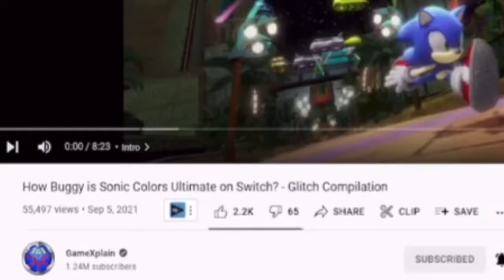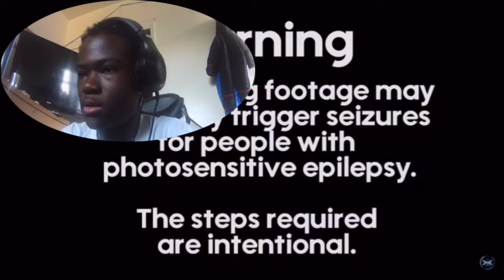Reacting To Sonic Colors Ultimate Glitches On Nintendo Switch!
Reacting To Sonic Colors Ultimate Glitches on Nintendo Switch | BigRion16
In this video we are reacting to sonic colors ultimate glitches on Nintendo Switch. With all the glitches coming from the switch version becoming weirder and weirder. Decided why not react to some glitches.